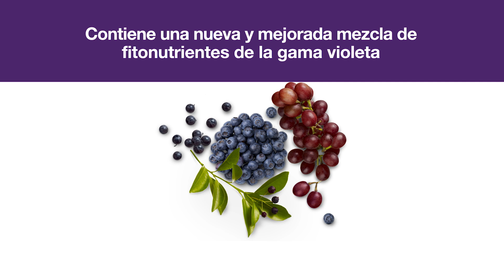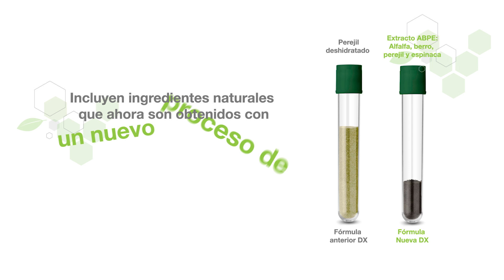🔴 Nueva Generación Double X de Nutrilite I Amway Latin